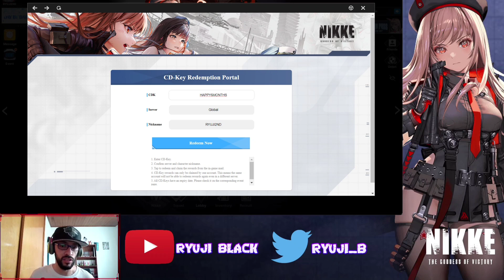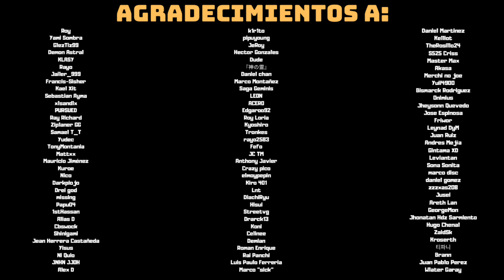¡¡REGALAN SUMMONS!! - El JUEGO NO PARA y ahora con NUEVO CÓDIGO | Nikke Goddess of Victory